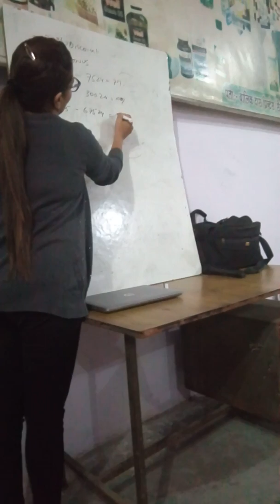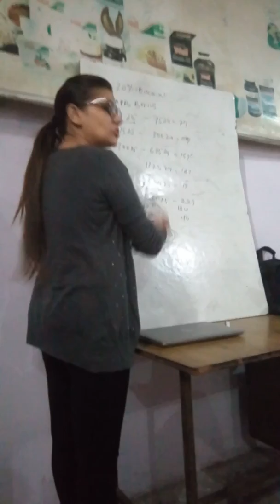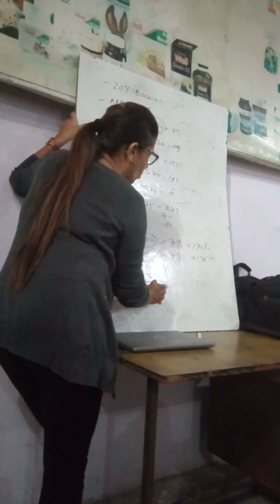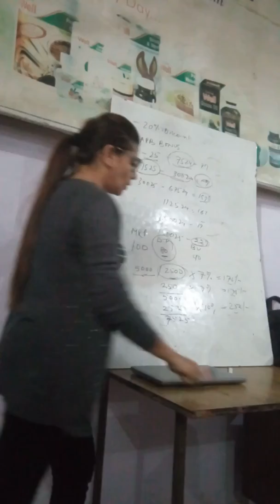Modicare bussiness plan by jyoti choudhry